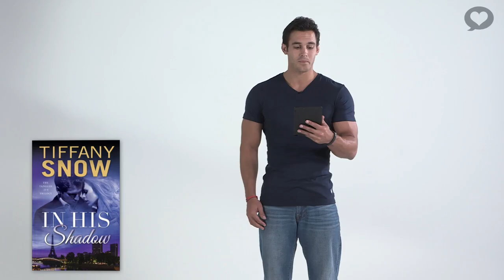Hot Hunk Gives Romance Pick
Kindle Love Stories is bringing you a hot hunk to give you your next romance read recommendation. *swoon*

Get your copy of In His Shadow by Tiffany Snow today